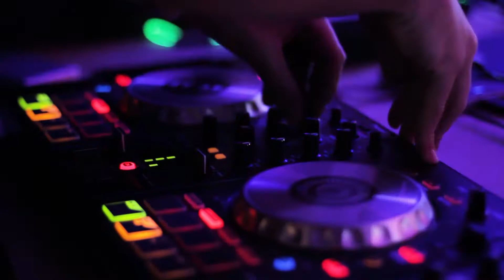Сворачиваем бизнес и врываемся в пятницу | Летняя музыка для летнего настроения | Включай МузON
Включай МузON на полную, бизнес подождёт, все на диско в стиле 80х! Врываемся в пятницу!
Плейлист:
00:00 Look Where That Got You - Mattie Maguire
02:33 Dreaming Out Loud - Middle And End
05:45 Time to Wake Up - Cacti
09:32 Never Easy - Mattie Maguire
12:11 85 - Kadant
15:46 In the Blue - Tommy Ljungberg
19:39 Looking for Colors - Salino

Thank you so much for all the support guys! It's going to be a ton of fun I promise!